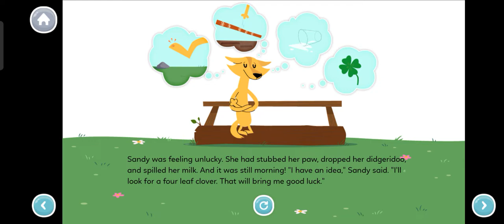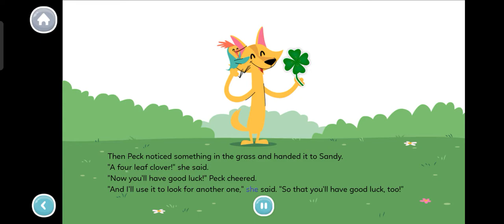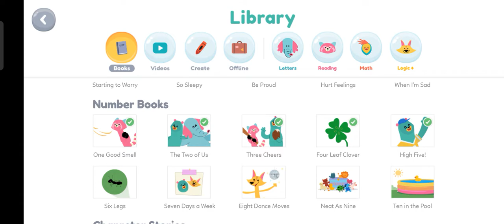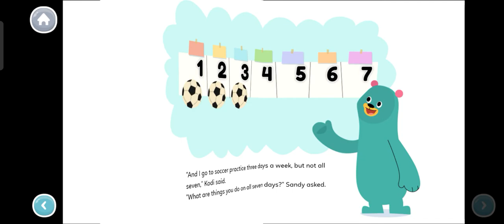Number books for kids - Part 2 | Home Education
Joyful learning starts here!

Inspire a lifetime of learning and discovery with our free, fun educational program for children ages two to eight.
Focused on the whole child

Our program engages kids in core subjects like early literacy, reading, writing, language, and math, while encouraging creativity and building social-emotional skills.

Joyful

Five whimsical, charming characters—including narrator Kodi Bear—guide kids through activities and stories.

Engaging

Original interactive activities, books, animated videos, games, and creative lessons captivate children’s attention.

Developed by experts

Khan Academy Kids was developed in collaboration with learning experts at Stanford and aligned with the Head Start Early Learning Outcomes Framework and Common Core Standards.